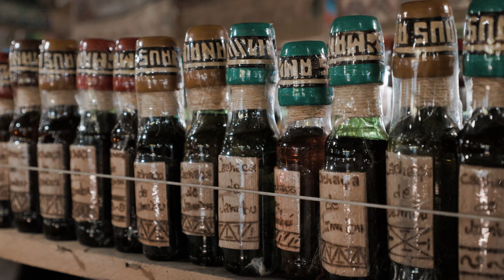passeio indígena regional com botos